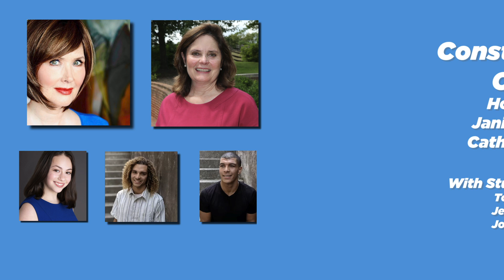Ep. 201 - The Genius of the Town Hall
Regular listeners will certainly recognize this famous phrase from the Declaration of Independence: “That to secure these rights, Governments are instituted among Men, deriving their just powers from the consent of the governed.”  As the governed who give consent to the government, we have several mechanisms through which we can give that consent and voice approval or disapproval with an elected official.  Perhaps the most direct mechanism is through a town hall discussion.  A town hall is simply a public meeting between an elected official and their constituents where a number of topics pertaining to upcoming or past legislation can be discussed.  To help us better understand all things related to a town hall, we are delighted to have two guests joining our student panel.  Rochelle Porto is a longtime Pennsylvania activist who regularly participates in town halls in her state and Rep. Lynn Stucky has represented parts of North Texas in the Texas Legislature since 2017.